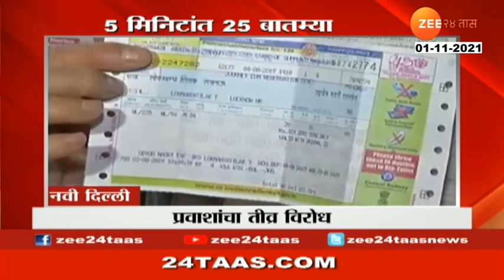05 Minutes 25 Batmya At 0730 Pm